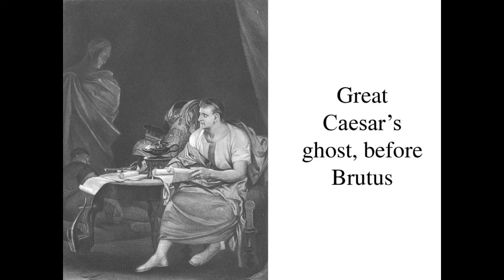Sidus Iulium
“También se habló mucho de la cena secreta, llamada vulgarmente “de los doce dioses”, en la que los comensales se vistieron de dioses y de diosas, y en la que Augusto representó a Apolo”. (Vida de los Doce Césares. Parte 70 párrafo 1 de Augusto. Suetonio).

“Sucumbió (Julio César) a los cincuenta y cinco años de edad, y se le colocó en el número de los Dioses, no solamente por decreto del Senado sino también por el vulgo, que estaba persuadido de su divinidad. Durante los juegos que había prometido celebrar y que dio por él su heredero Augusto, apareció una estrella con cabellera(caesaris), que se alzaba hacia la hora undécima (5 de la tarde) y que brilló durante siete días consecutivos, creyéndose que era el alma de César recibida en el cielo, siendo ésta la razón de representarle con una estrella sobre la cabeza”. (Vida de los Doce Césares. Parte 88 de Julio César. Suetonio).

Estas monedas representan un programa de muy fácil comprensión para el vulgo y sobre todo para los soldados que es a quienes se les pagará con estos denarios. Vemos que estos denarios son muy simples, el fondo de las monedas está vacío, son monedas muy austeras, que precisamente es la imagen que quería dar Augusto (Apolo) en contraposición al recargamiento de Marco Antonio (Dionisio).

Otra serie de dos denarios es muy expresiva en cuanto a la identificación de Augusto con la divinidad. Antes de comentar estos denarios es necesario buscar el significado del término “herma”: son pilares de forma cuadrada o rectangular más anchos arriba que abajo que representaban al dios Hermes; generalmente terminados con el busto o torso de una figura humana. Estos pilares en la antigua Grecia se solían poner en los cruces de caminos, por lo que nos hace pensar que pueda ser el precursor de los que en Aragón llamamos “peirones” o “pairones”.

Rev.:CAESAR DIVI F. (César hijo de Dios) Apolo sedente a la derecha sobre roca tañendo una lira.

En este denario volvemos a ver a Apolo representado, pero esta vez de una manera serena, sentado tranquilamente tocando la lira, y con el escudo a la espalda como si ya no fuera necesario tenerlo de frente. Parece ser que ya se ha vencido a Marco Antonio en la batalla de Actium, y por lo tanto Apolo está en paz dando esperanza de la venida de la nueva vida para Roma.

Augusto empezó a sellar con la imagen de la esfinge que es el símbolo del reino de Apolo y así nos lo relata Suetonio (“En diplomatibus libellisque et epistulis signandis initio sphinge usus est”), y acuño aureos (monedas de oro) con la imagen de este monstruo mitológico.

Apolo representaba la moral y la disciplina, al contrario que Dionisio que representaba la inmoralidad y el desenfreno. Junto a Apolo y a Venus también había cabida para otros dioses. Así queda patente en estos denarios que se refieren a la batalla de Accio y que represento a continuación; fueron acuñados durante el último tercio del siglo I a.C. y con los que Octaviano pago a sus tropas.

Kaiseraugst y Zaragoza llevan integrados en sus topónimos el
nombre de Augusto. El primero recuerda a Julio César, uno de los
más grandes generales y políticos del mundo antiguo, eminente historiador y reformador del calendario, en cuyo honor se creó el mes
de julio. La ciudad de Zaragoza, que tiene proyección toponímica
en ciudades de América, desde Estados Unidos hasta Perú, evoca a
Octavio Augusto, primer emperador de Roma y promotor de la riqueza, progreso y artes del Imperio, hasta el punto de que el siglo
de Augusto es el Siglo de Oro en la historia de Roma y, gracias a
él, el mundo conoció la «grandeza infinita de la paz romana»; su
fama pervive también en el nombre del mes de agosto. La capital
de Aragón, crisol de culturas en los dos mil años largos de su historia, es en su propio nombre el resultado lingüístico —fónico— de
la confluencia de tres lenguas: la latina, la árabe y, por medio de
los mozárabes, la romance.

21 de Abril dia de Fundacion de Roma .feliz 2775 aniversario laureados